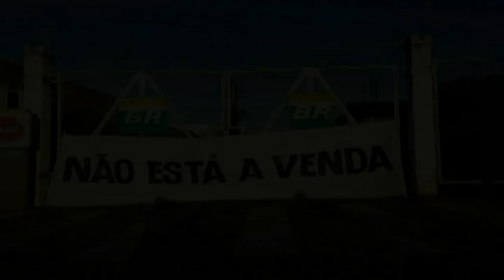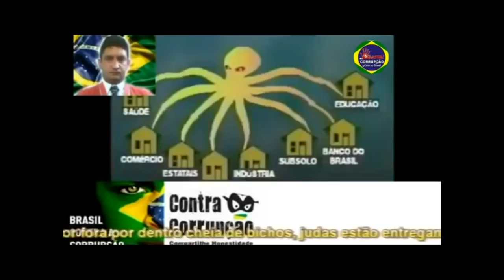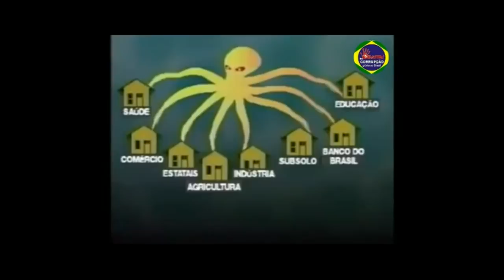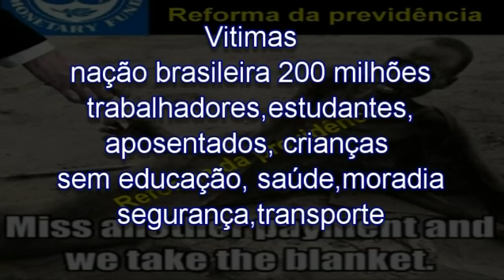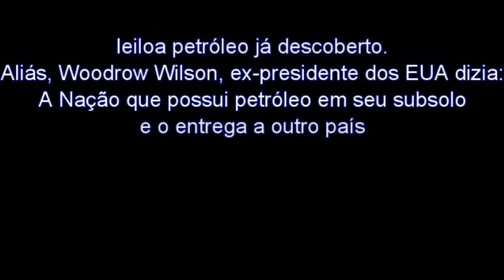Fora Temer! Traidores assassino economico da soberania do Brasil leilões pré sal lesa pátria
Nenhum país soberano, independente, leiloa petróleo já descoberto. Aliás, Woodrow Wilson, ex-presidente dos EUA dizia: A Nação que possui petróleo em seu subsolo e o entrega a outro país para explorar não zela pelo seu futuro”.
Baixar livro PDF grátis de Greg Palast Privatizações art.171 empresarial a destruição da nação brasileira

Crime de alta traição e lesa pátria - Governos presidentes, governadores art.171 traidores maçons indica oficiais militares Generais comandantes maçons trairas lesa pátria entreguistas judas servos da Nova ordem Mundial maçonaria seita do demônio infiltrados no estado brasileiro pra destruir o Brasil capturar nossas riquezas petróleo, pré-sal, Amazônia, Nióbio, ouro, diamantes, água doce, vale do rio doce, estatais valiosas para os senhores do mundo os Bilderberg club destruindo o estado brasileiro e escravisando a nação brasileira com mão de obra escrava para as corporações estrangeiras da nova ordem a MALDITA CORPORATOCRACIA VIDE ASSASSINO ECONÔMICO

links úteis compartilhem: Assassino econômico: EUA CIA propaganda que todos nacionalistas são comunistas pra derrubar governos nacionalistas soberanos

 Livros denúncia baixar PDF: Crimes da altra traição e lesa pátria contra a nação brasileira e sua soberania: Privatizações art.171 empresarial  O ROUBO DAS RIQUEZAS DA NAÇÃO.

"A melhor democracia que o dinheiro pode comprar", do americano Greg Palast Privatizações art.171 empresarial o roubo das estatais da nação que destroi a nação brasileira crimes lesa pátria soberania destruida PMDB,PSDB,DEM,PP baixar PDF

Dossie Aécio Neves (PSDB) criminoso art.171 quadrilha A lista de Furnas completa

A privataria tucana (privatização art.171 empresarial alta traição lesa pátria destruição da soberania TRAIDORES FHC,JOSÉ SERRA, ALOYSIO NUNES, ALCKIMIN,CÁSSIO CUNHA LIMA,AÉCIO DO PÓ PSDB LINK BAIXAR PDF

A HISTÓRIA SECRETA DO IMPÉRIO AMERICANO DESTRUINDO O BRASIL VIA CORRUPÇÃO E ALTA TRAIÇÃO ATENTADO A SOBERANIA DO BRASIL BAIXAR PDF

O Nobre Deputado" por Juiz de direito Marlon Reis (o bom juiz) partidos todos traidores PMDB,PSDB,DEM,PP,PT Crimes de lesa pátria e atentado a soberania do Brasil baixar pdf

Alerta ao povo. PARTIDOS MAIS CORRUPTOS É QUE FIZERAM O IMPEACHMENT CRIMINOSOS ART.171! Eduardo Cunha, Caiado, Cunha lima,Aécio, Serra, Temer, Ana Amélia,Aloysio Nunes, Alvaro Dias etc.. estão vendendo entregando nosso Brasil e escravizando os Brasileiros!
lista dos partidos mais corruptos do Brasil Posição - Partido político Sigla Nº. de políticos cassados Percentual 2016 STE oficial
1º - Democratas DEM 69 20,4%
2º - Partido do Movimento Democrático Brasileiro PMDB 66 19,5%
3º - Partido da Social Democracia Brasileira PSDB 58 17,1%
4º - Partido Progressista) PP 26 7,7%
5º - Partido Trabalhista Brasileiro PTB 24 7,1%
6º - Partido Democrático Trabalhista PDT 23 6,8%
7º - Partido da República PR 17 5%
8º - Partido Popular Socialista PPS 14 4,2%
9º - Partido dos Trabalhadores PT 10 2,9%
10º - Partido Progressista Brasileiro PPB 8 2,4%
11º - Partido Socialista Brasileiro PSB 7 2,1%
12º - Partido Social Liberal PSL 3 0,9%
12º - Partido Trabalhista Cristão PTC 3 0,9%
13º - Partido da Mobilização Nacional PMN 2 0,6%
13º - Partido Renovador Trabalhista Brasileiro PRTB 2 0,6%
13º - Partido Social Cristão PSC 2 0,6%
14º - Partido Humanista da Solidariedade PHS 1 0,3%
14º - Partido de Reedificação da Ordem Nacional PRONA 1 0,3%
14º - Partido Republicano Progressista PRP 1 0,3%
14º - Partido Social Democrático) PSD 1 0,3%
14º - Partido Verde) PV 1 0,3%
fonte: Wikipedia